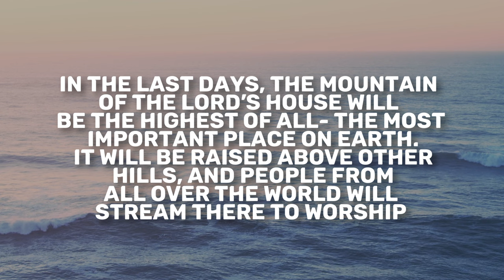Isaiah 2 | Daily in the Word | Crayton Brogdon